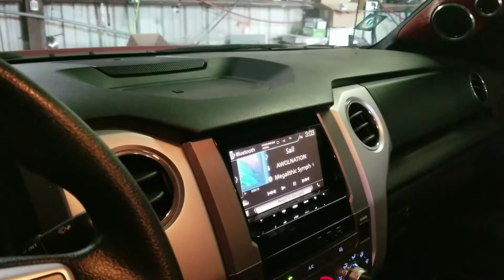17 Tundra Doublecab Walk around